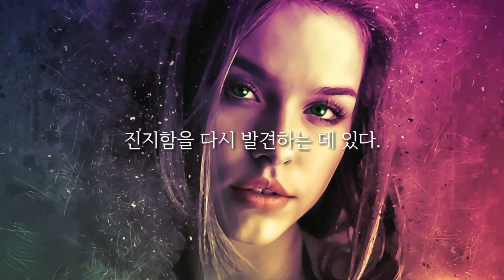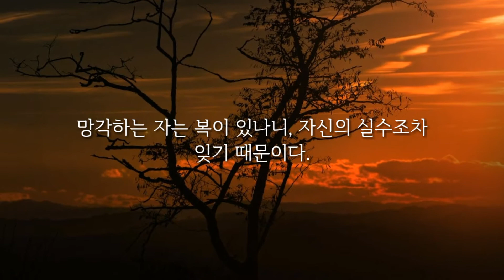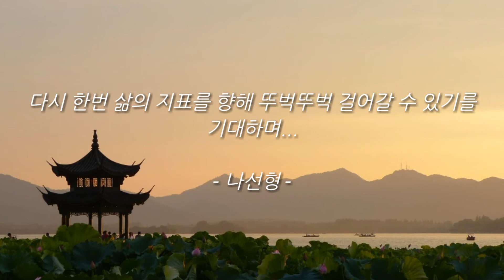어떤 이들은 죽은 후에야 비로소 태어난다... - 프리드리히 니체(Friedrich Nietzsche) 명언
다시 한번 삶의 지표를 향해 뚜벅뚜벅 걸어갈 수 있기를 기대하며...

실제, 상상, 세상, 지식, 성숙, 망각, 진실, 생각, 자신, 적, 직업, 삶, 니체, Friedrich Nietzsche